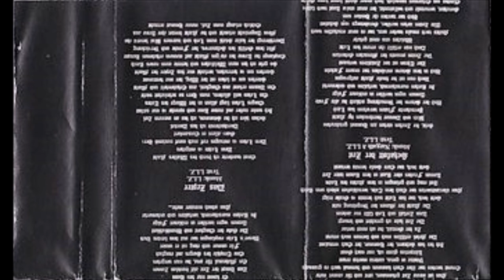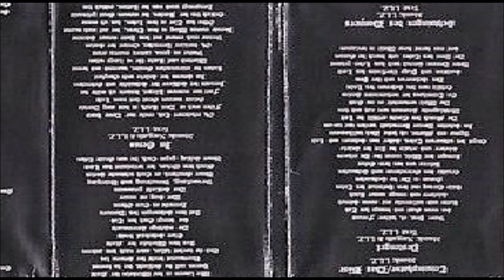Gorbalrog [GER] [Raw Black] 1997 - Das Zepter (Full Demo)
00:00  1. Triumphator / Das Böse
03:45  2. Pestengel
08:18  3. Schwingen des Donners
10:52  4. In Genio
16:34  5. Schafott der Zeit
25:24  6. Das Zepter